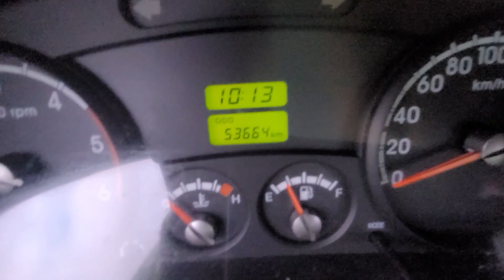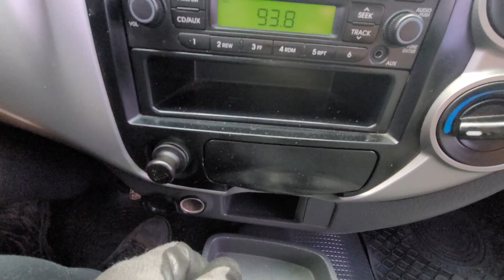BONGO KNCSJY76ADK730357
Autoleader